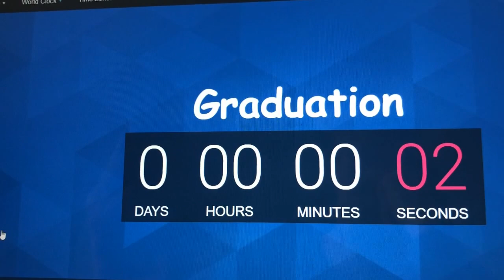Duke WRM Graduation Countdown 2020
The 2020 Water Resources Management (WRM) students from the Duke Nicholas School's Master's of Environmental Management (MEM) program are counting down until graduation! Quarantine Style. (Congrats class of 2020!)

(Video editing by Jannette Morris, MEM '20; Idea and video/picture wrangling credit to Walker Grimshaw (MEM '20) and Rachel Bash(MEM '20))